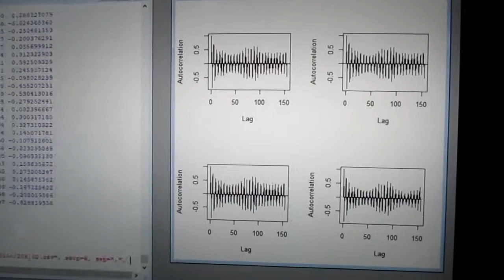超音波の音圧測定解析